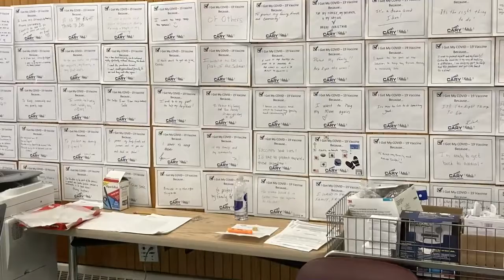Why did you get vaccinated?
Get vaccinated for COVID-19!